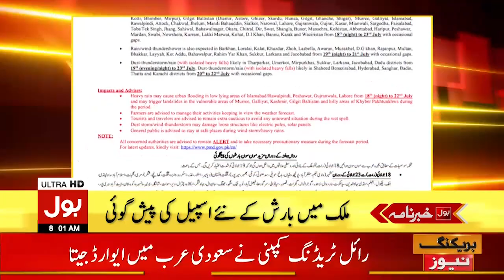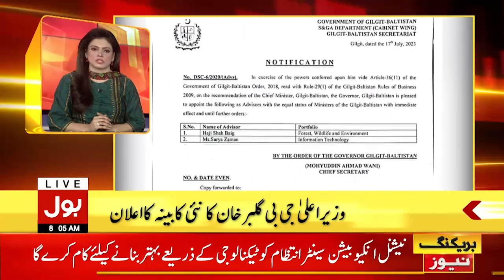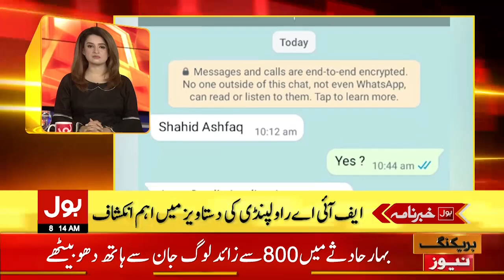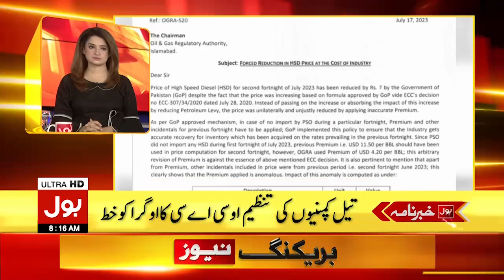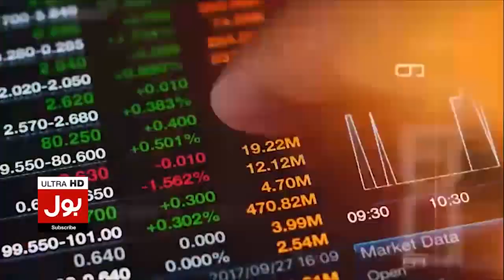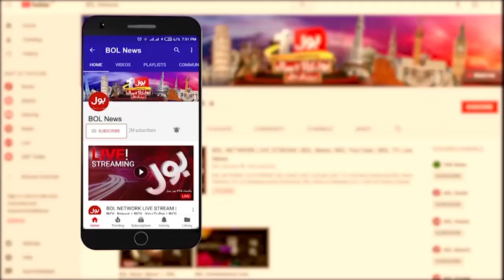Rain Prediction In Pakistan | BOL News Headlines At 8 AM | PDMA Alert